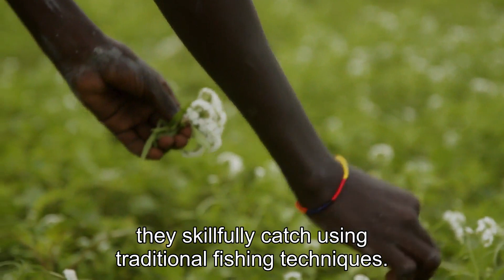The Fascinating Lives of the Palau Tribe: Unveiling the Enigmatic Giants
In this captivating video, we delve deep into the untold stories and mysterious customs of the Palau Tribe, a community known for their enigmatic giants. Join me as we embark on an extraordinary journey, unraveling the secrets behind their fascinating lives.From the moment you hit play, you'll be transported to the remote lands of Palau, where the Palau Tribe resides. Known for their towering height and awe-inspiring presence, these giants have captivated the imaginations of people around the world for centuries. Yet, little is known about the daily rituals, beliefs, and customs that shape their unique existence.As we immerse ourselves in their world, we will witness breathtaking ceremonies and rituals, highlighting the deep spiritual connection they have with their environment. We'll uncover the secrets of their traditional customs, which have been passed down from generation to generation, and explore the significance behind their towering structures and mesmerizing artwork.But it doesn't stop there! Our exploration will take us beyond the surface, delving into the personal stories of individual tribe members. We'll learn about their dreams, aspirations, and the challenges they face in preserving their ancient traditions amidst a rapidly changing world.Throughout the video, I'll share fascinating insights, intriguing anecdotes, and captivating visuals that will leave you in awe. This is an opportunity to witness a culture rarely seen by the outside world, and I'm excited to have you join me on this incredible adventure.So, make sure to hit that 'Like' button and subscribe to my channel to stay updated on future videos exploring the wonders of our diverse planet. Let's start a conversation and celebrate the beauty of cultural diversity together!Get ready to be amazed as we unveil the fascinating lives of the Palau Tribe and discover the secrets of the enigmatic giants that walk among us.